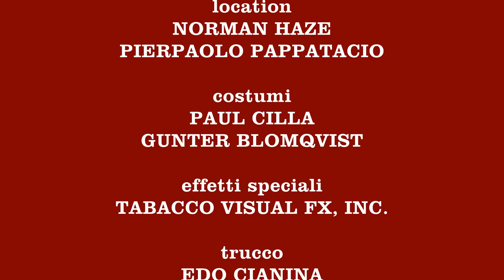ORRORE DENTRO: Technopeste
Secondo episodio della serie ORRORE DENTRO.
Nello scenario apocalittico della primavera 2071, un uomo vaga per la città in cerca di risposte... le troverà solo davanti al computer del dott. Kappel.
Diretto da Mario Pappatacio. Con Paul Merrick, Aaron Kaszman, Mia Shan, Andrea Tabacco, Donovan Campbell, G.G.Alini e Sergiko.